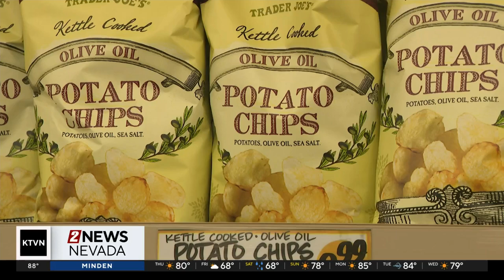Trader Joe’s opens new location at the Summit Mall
Neighbors in the south Reno area will no longer have to travel to central Reno to shop at Trader Joe's.